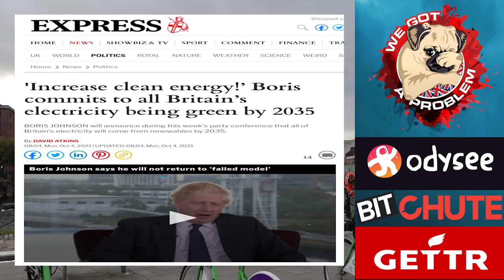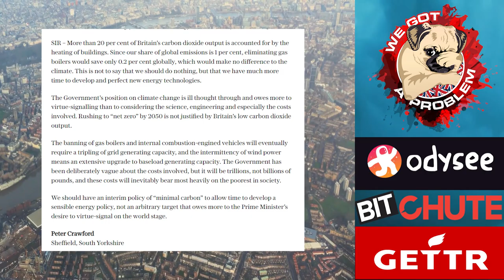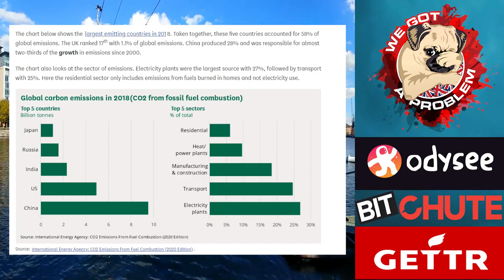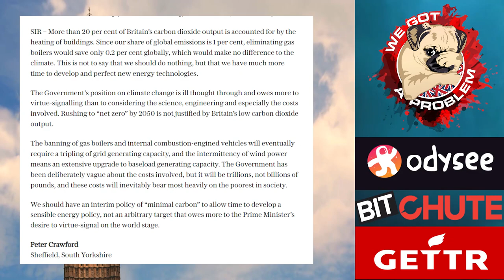The Net Zero Con & Its True Cost Are Now Being Spotted By The Public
1812 Overture ( Tchaikovsky )